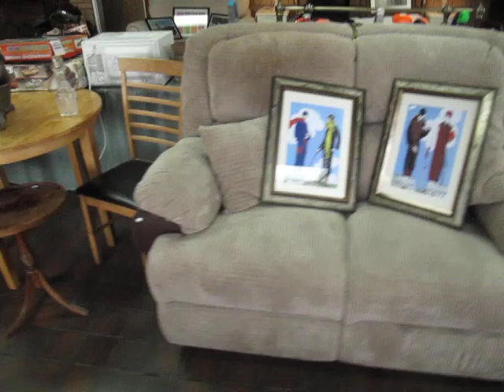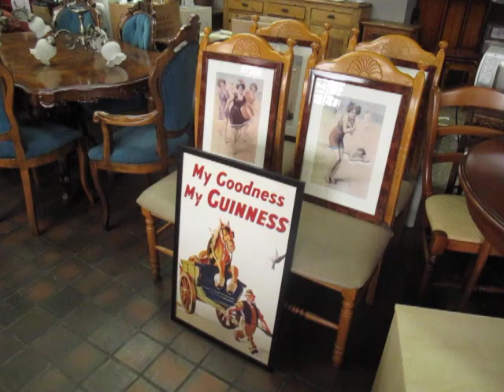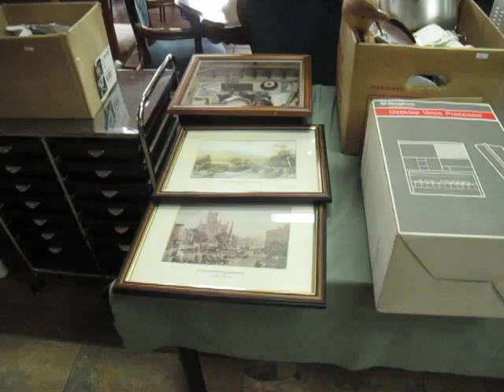Household Auction - Monday 30th March at 5pm -Clwyd Auctions Ewloe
Antique & household Auction Monday 30th March at 5pm.